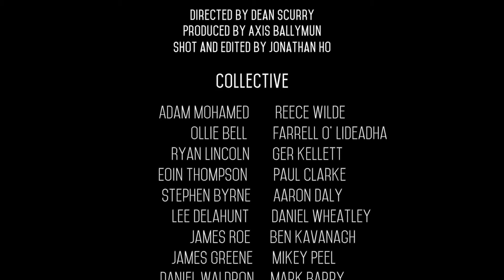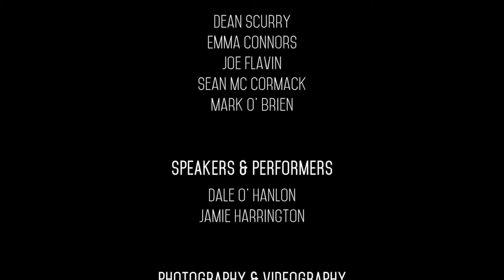Creative Space 2 FINAL FILM